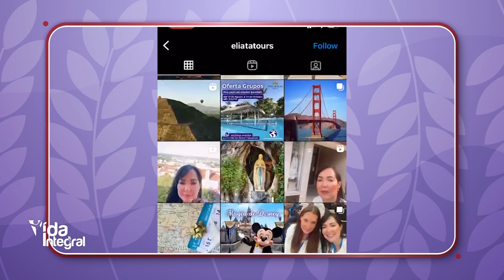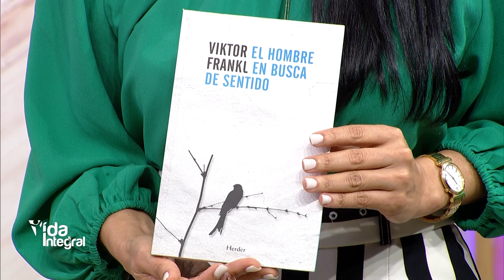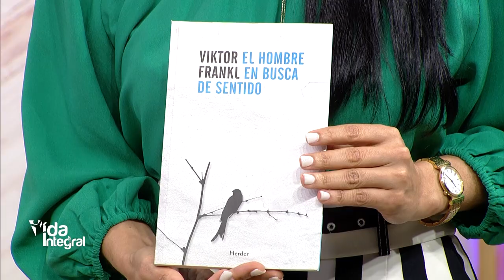Vida Integral: Gran Testimonio de Vida Ermis Feliz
Ayúdanos a continuar nuestra tarea evangelizadora aportando a nuestras cuentas disponibles:

Banco Popular:
Cuenta en Pesos US$ No.: 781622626
Banreservas:
Cuenta en Pesos RD$ No.: 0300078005

Contáctanos:
Dirección: Av. V Centenario #1, Sto. Dgo., D.N., Rep. Dom.